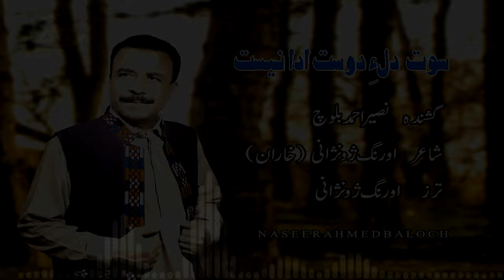New Balochi Song By Naseer Ahmed Baloch ...Dil a Dost Eda Nist...2021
New Balochi Song .Dil Dost Eda Nist# Poet Horang Juzhani# Singer Naseer Ahmed Baloch@ Musice Shokat Sabzal Redam Lala Usman Bingo Nisar Baloch # Mexing Hafeez Baloch ##